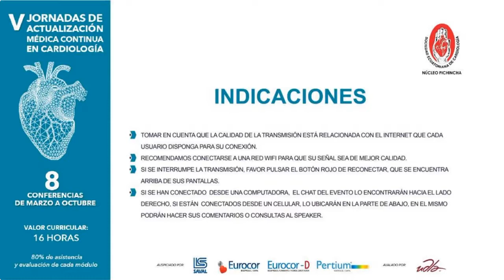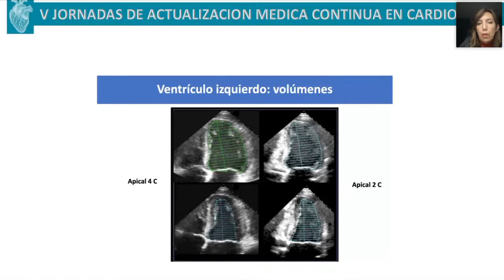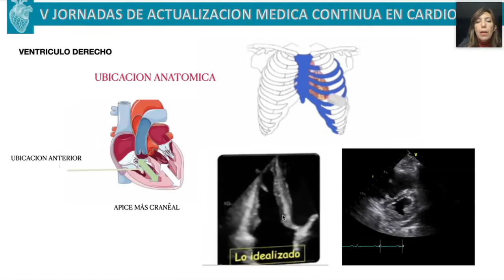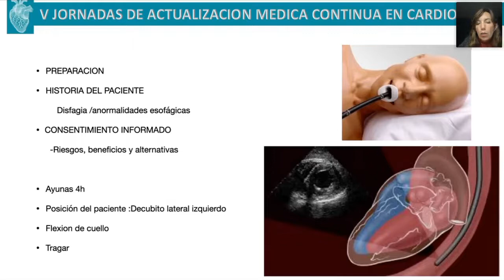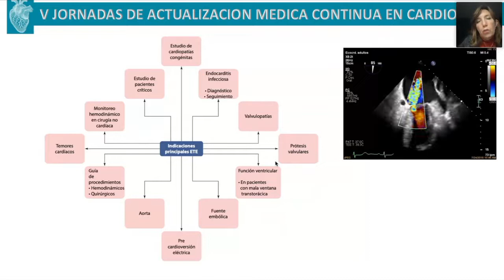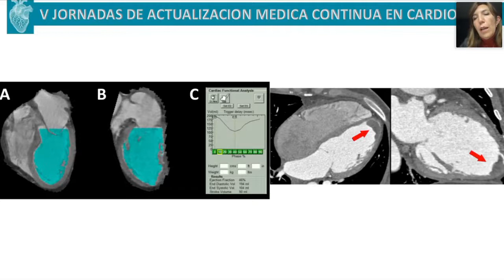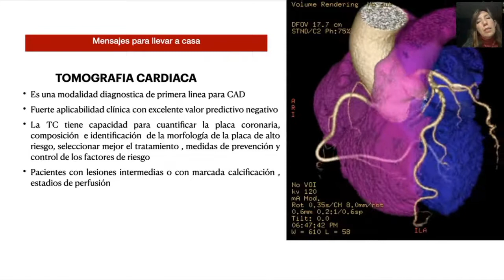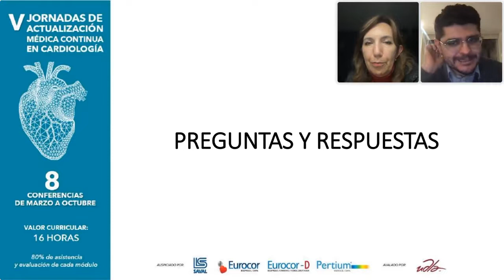V Jornadas de Educación Médica Continua en Cardiología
Tema: Exámenes complementarios en cardiología: Ecocardiograma / Tomografía cardíaca
Conferencista: Dra. Tanya Padilla
Moderador: Dr. Giovanni Escorza
Auspiciado por: Laboratorios Saval